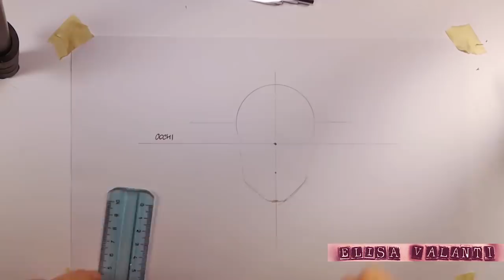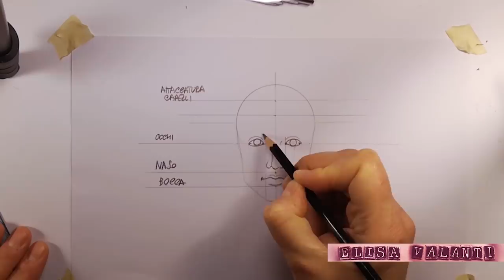tutorial: come disegnare un volto proporzionato partendo da semplici forme geometriche.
Disegnare un volto in modo realistico può essere incredibilmente difficile. I lineamenti a cui pensare sono tanti. Nei primi disegni, ed è successo anche a me in passato, noto che risulti difficile pure saper posizionare l'attaccatura dei capelli.Il trucco per la buona riuscita del viso è semplificare il lavoro con delle forme geometriche.
In questo video tutorial imparerai a costruire lo schema base per costruire un viso proporzionato. Il video (per non risultare dispersivo) si concentra sul volto maschile.
Questo video è dedicato a chi è alle prime armi con il disegno: dopo un’introduzione iniziale spiego quali sono le regole base che governano la creazione del volto (viso, occhi, bocca, orecchie e capelli) al termine mostro le regole applicate ad un disegno exnovo, per comprendere l’utilizzo delle regole esplicate.
Fammi sapere se ti è stato utile o se hai dei suggerimenti o richieste di nozioni artistiche ;)

Drawing a face in a realistic way can be incredibly difficult. The features to think of are many. The trick for a successful face is to simplify the work with geometric shapes. In this video tutorial you will learn how to build the basic scheme to build a proportionate face. The video (not to be dispersive) focuses on the male face. This video is dedicated to those who are beginners with the design: after an initial introduction I explain what are the basic rules that govern the creation of the face (face, eyes, mouth, ears and hair) at the end show the rules applied to a exnovo design, to understand the use of explicit rules. Let me know if you have been helpful or if you have suggestions or requests for artistic concepts;)